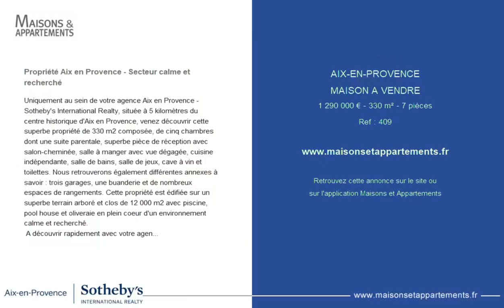AIX-EN-PROVENCE - MAISON A VENDRE - 1 290 000 € - 330 m² - 7 pièce(s)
Référence : 409

Propriété Aix en Provence - Secteur calme et recherché

Uniquement au sein de votre agence Aix en Provence - Sotheby's International Realty, située à 5 kilomètres du centre historique d'Aix en Provence, venez découvrir cette superbe propriété de 330 m2 composée, de cinq chambres dont une suite parentale, superbe pièce de réception avec salon-cheminée, salle à manger avec vue dégagée, cuisine indépendante, salle de bains, salle de jeux, cave à vin et toilettes. Nous retrouverons également différentes annexes à savoir : trois garages, une buanderie et de nombreux espaces de rangements. Cette propriété est édifiée sur un superbe terrain arboré et clos de 12 000 m2 avec piscine, pool house et oliveraie en plein coeur d'un environnement calme et recherché.
 A découvrir rapidement avec votre agence Aix en Provence - Sotheby's International Realty - Fabrice LENOIR 06. -(mandat n°409, honoraires de 70 000 euros à la charge de l'acquéreur).

|2187646|